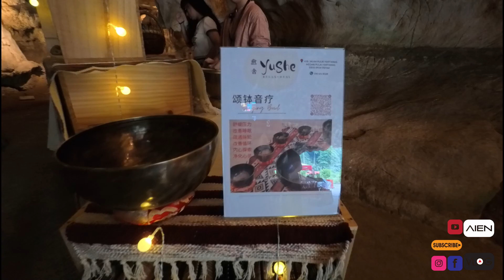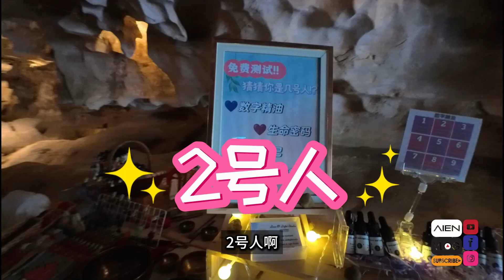【探索EXP】煲敲头两嘢·即刻清醒·心灵世界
【探索考察EXP】探索-考察-研究-寻游-环食-文化-历史-地理-真相，誓要发现新事物！
（ 增加+经验值为首，累积人生旅历好重要 ）Explore探索